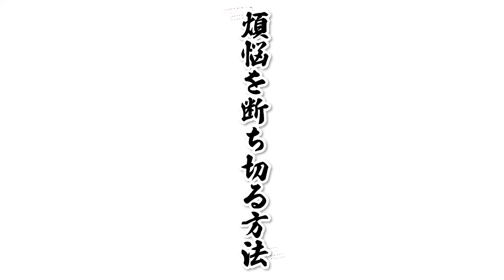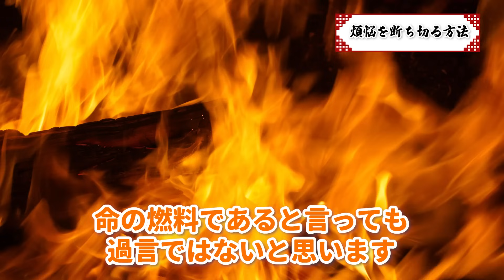魂レベルが低いと悪い霊を引き寄せる！これを見た今が願いを叶えるチャンスです！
本日は、"欲"（煩悩）の断ち切り方についてお話ししました♪

　かんちゃん住職のプロフィール🤗
1996（平成8）年 8月 第2期信行道場終了（日蓮宗僧侶の資格を得る）

2004（平成 16）年 9月 日蓮宗布教院5回生の課程を修了（宮城県孝勝寺）

2005（平成17）年 2月 日蓮宗大荒行堂再行成満

2006（平成18）年 12月 冬至水行祭・ほしまつり実行委員長

2007（平成19）年 4月 富山県黒部市経妙寺（清水庵）の法燈を継承し、住職となる

2011（平成23）年 2月 日蓮宗大荒行堂三行成満

2012（平成24）年 4月 富山県日蓮宗青年会会長に就任
　 4月 北陸教区長に就任
　 5月 全国日蓮宗青年会（行学道場担当）実行委員長に就任

2014（平成26）年 4月 全日本仏教青年会理事

2015（平成27）年 4月 富山県布教師会長に就任
　 8月 グリサポとやま副代表に就任

2017（平成29）年 11月 真成寺開創500年祭実行委員長

2019（令和元）年 12月 法務大臣より保護司に任命

2021（令和3）年 8月 松井守男画伯と神田明神にて対談